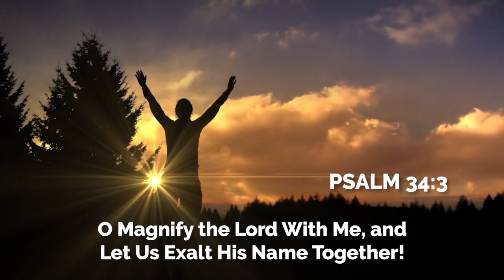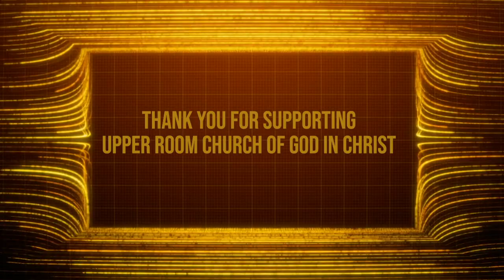Weekly Announcements 9-11-22